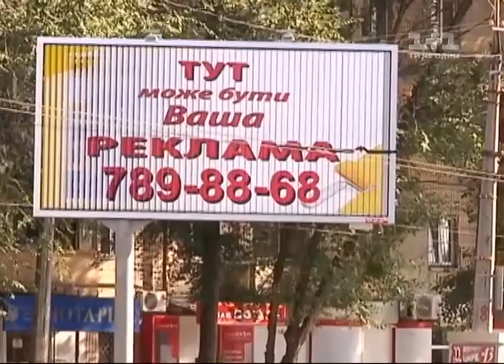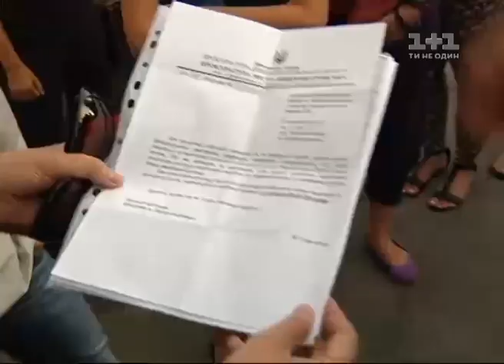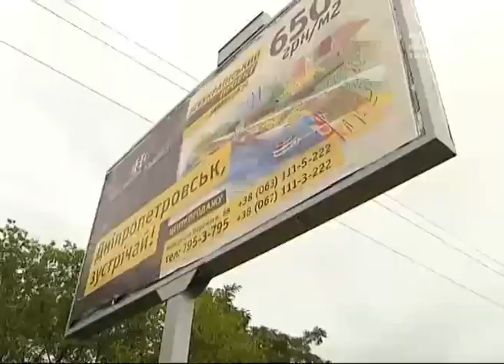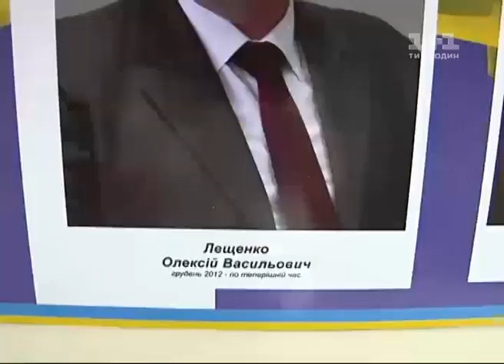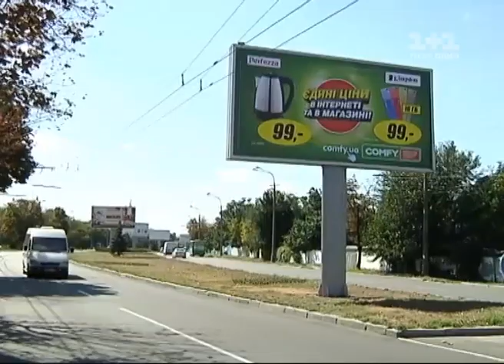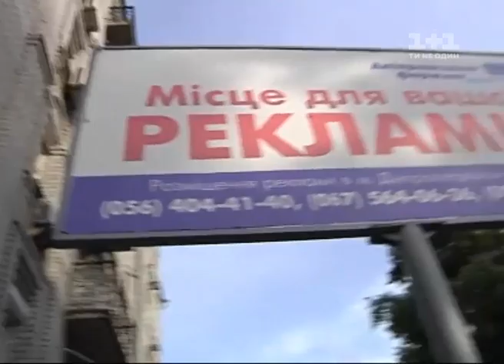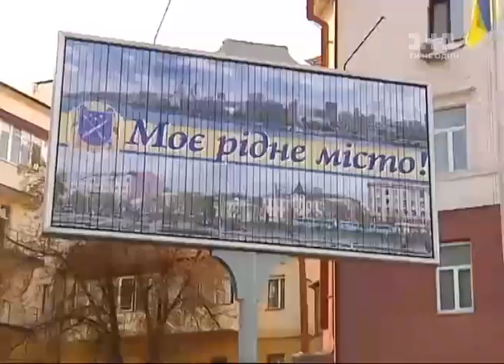Передвиборча корупція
Коли терористи кидають на мешканців сходу міни й ракети, у мирних містах людям загрожує інша небезпека - падають білборди.